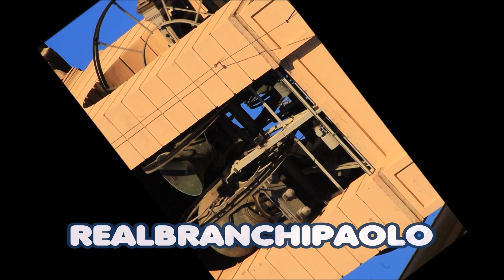Le campane di Saltrio (VA) Distesa delle 2 campane minori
Saltrio (VA)
Chiesa Parrocchiale dei Ss.Gervaso e Protaso

Distesa delle 2 campane minori per la S.Messa Vigiliare ore 17:00